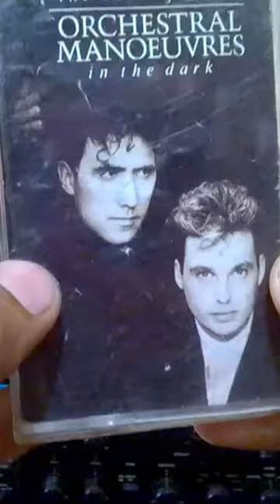"SECRET" Sansui AU-D7 Amplifier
Check my other videos @Woodys_Hobbies

SPECIFICATION:
Power Output: 80 watts per channel into 8Ω (stereo)
Frequency Response: 20Hz to 20kHz
Total Harmonic Distortion: 0.02%
Damping Factor: 200
Input Sensitivity: 0.25mV (MC), 2.5mV (MM), 200mV (line)
Signal to Noise Ratio: 67dB (MC), 86dB (MM), 110dB (line)
Channel Separation: 55dB (MM), 90dB (line)
Output: 200mV (line)
Speaker Load Impedance: 8Ω (minimum)
Dimensions: 430 x 148 x 328mm
Weight: 11.3kg
Finish: silver or black front panel